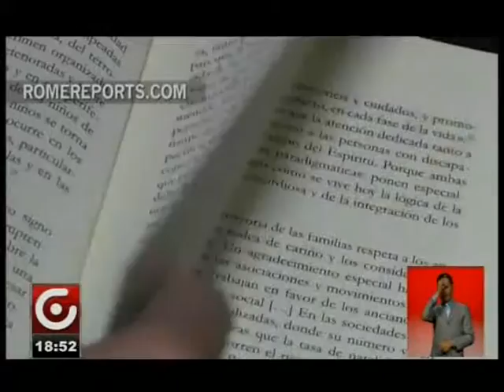ECUADOR PARTICIPA EN ANIVERSARIO DE ENCÍCLICA PAPAL